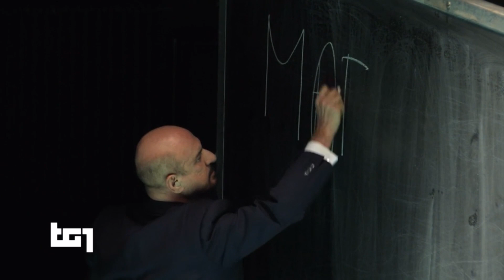12 dicembre 2019 - TG1 RAI - Per Non Morire di Mafia - Padova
presentazione dello spettacolo Per Non Morire di Mafia, di Pietro Grasso, per la regia di Alessio Pizzech, le musiche di Dario Arcidiacono, le scene di Giacomo Tringali, i costumi di Cristina Da Rold, con Sebastiano Lo Monaco, in scena al Teatro Maddalene-Teatro Stabile del Veneto dal 10 al 18 dicembre 2019.